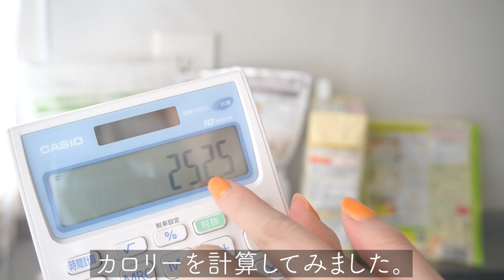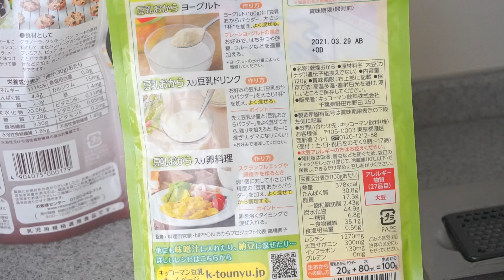低カロリー高タンパク！オートミールとおから豆乳パンケーキ作り｜痩せる朝食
まあです。
今回の動画は［ヘルシーな朝食］オートミールとおから豆乳パンケーキ作り｜低カロリー高タンパクなダイエットメニュー｜平日のVLOG
今回は、ダイエット・健康に良いオートミール、豆乳、おからパウダーを使ったパンケーキのレシピの紹介です。

♦︎オートミールとおから豆乳パンケーキ（2枚）
・材料
無調整豆乳　70cc

・作り方
１、材料全てボウルに入れ混ぜる
２、5分〜10分程度寝かせる
３、フライパンで160℃で焼く
４、生地がプツプツしてきたらひっくり返す
５、焼けたら完成！

♦︎動画でよく使用しているアイテム
・ヨガマット（以前はニトリのものでした。）
滑り止めがついてるので滑らないのと柔らかな色味が気に入っています！
前もも、外ももの張りを取るのに使用してます。
朝食、昼食、おやつとして活用しています。
無添加で薄ーいミルク風味！
カフェに出てくるような味のクオリティ！抹茶ラテが1番好き♡
動画で使用している食器や家電などをまとめています。
週に4、5本投稿しています。時間は19時頃。
美容、料理、おうちカフェなど発信しているので通知をオンにしてもらえると嬉しいです♪
◆自己紹介
綺麗になりたいOL まあです。
155.5cm/平成元年生まれ
昔からずっと太りやすい体質で、意を決して30歳からダイエットを始めました。
›　25歳から5年で8kg太る　‹
￣Y^Y^Y^Y^Y^Y^Y^Y^Y^Y^Y^Y^Y^Y￣
→2019年11月後半ダイエットスタート！
→1ヶ月で4kg痩せる/51kg→47kg（12月）
→自分に喝を入れるためにYouTubeスタート（1月）
→「目標」体重45～43kg/体脂肪21％/綺麗な腹筋になる
♦︎トレーニングおすすめの動画はこちら

♦︎痩せた方法はこちら
♦︎外国語の字幕制作にご協力ください♪
字幕を追加してくださった場合は、コメント欄でお知らせしてもらえると助かります。
(If you've captioned/subbed one of my videos, please tell me that in the comments section of the video. Thank you for always adding subtitles.)
◆Music
♦︎素材提供 PIXTA
◆SNS
♦︎ファンレター・プレゼントの送付先
〒107-6228
まあ　宛